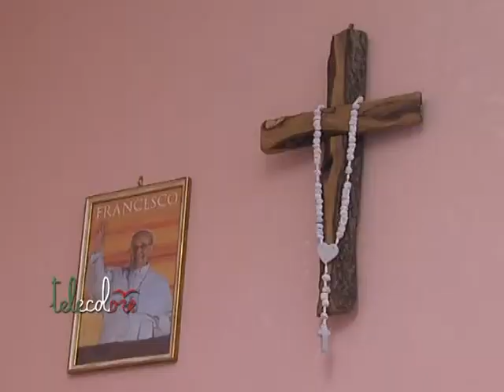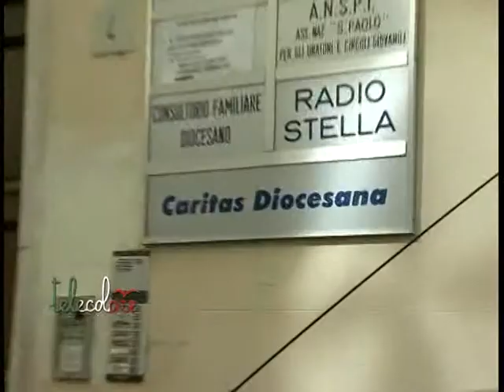La Caritas di Salerno per l'integrazione e la solidarietà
Una serata per promuovere l'integrazione e la solidarietà. Ad organizzarla, per l'Epifania, la Caritas di Salerno. (030114)